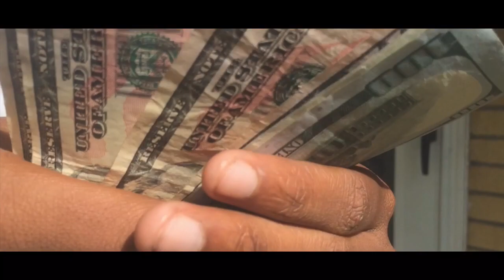Killa Keyz - Ran Up A Check (Official Music Video) Shot By Kxnng